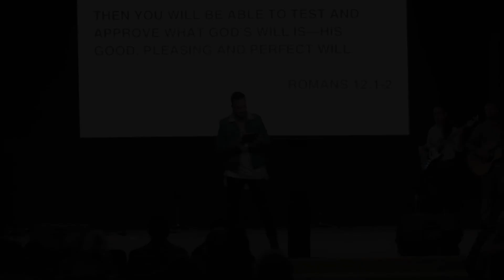Road Maps: Sacrifice | Daniel Gregory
Victory is a exciting non-denominational church in Lehigh Acres Florida, focused on bringing life to the community and the word of God to those who may not have experienced it. It has a heavy focus on young adults and families.

If you would be interested in helping support Victory to continue to make more video content like this, donate

Service times are :
Friday Night Youth at 7:00pm